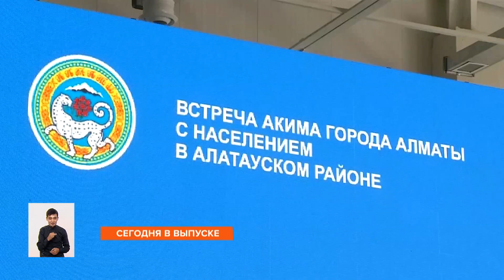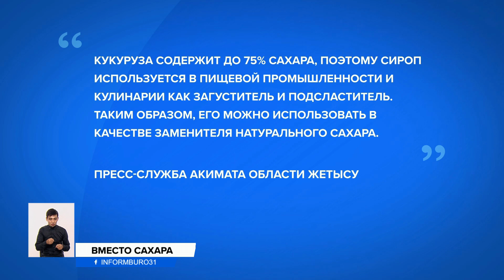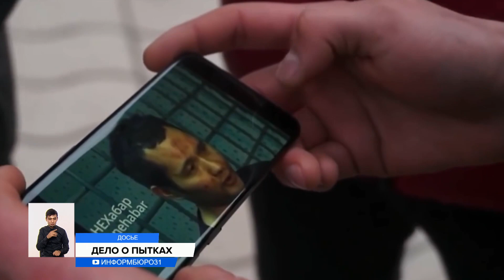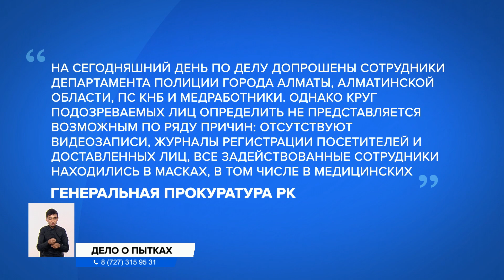ДЕЛО О ПЫТКАХ: КЫРГЫЗСКОГО МУЗЫКАНТА ЖДУТ В ПРОКУРАТУРЕ Информбюро от 26.07.2022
00:00 Анонс
01:16 Убрать с прилавков социальный сахар предложил министр сельского хозяйства
03:51 Чем заменить дефицитный сахар?
06:49 В Казахстане назвали средний возраст акимов
09:29 Истории болезней и анализов будут доступны в телефонах
11:45 Медстрахование: за что мы платим?
14:42 Два вертолета тушили пожар в ущелье Кимасар в Алматы
17:07 Кыргызского джазмена Викрама Рузахунова допросят по делу о пытках
18:20 Ставки по тенговым депозитам возросли
19:19 Жители частного сектора рискуют замерзнуть зимой
21:54 Почем понты? Казахстанцы стали экономить на тоях